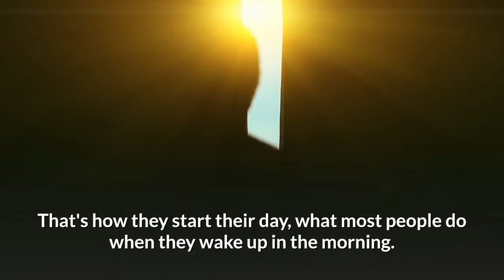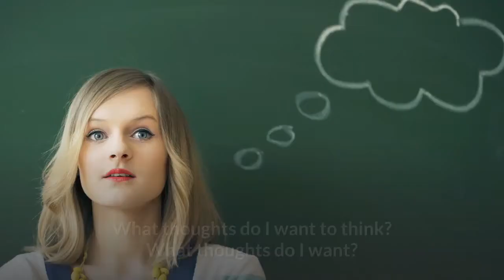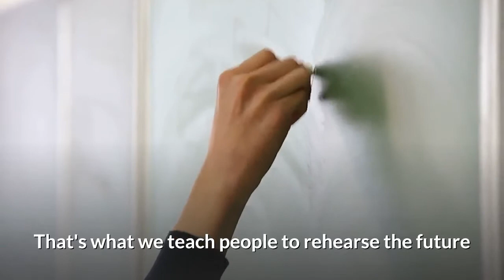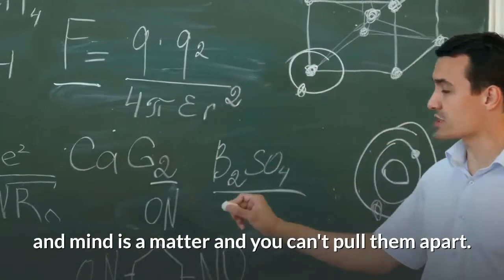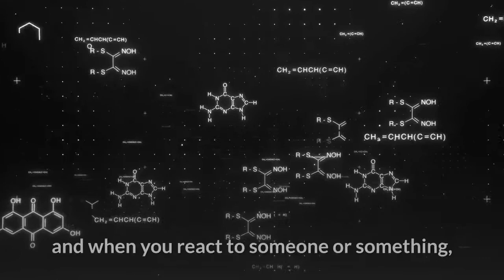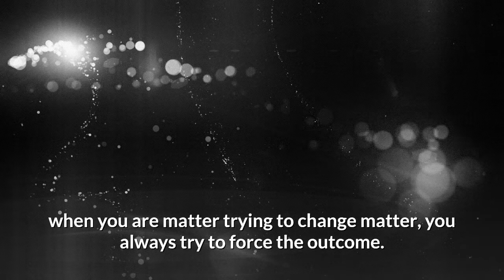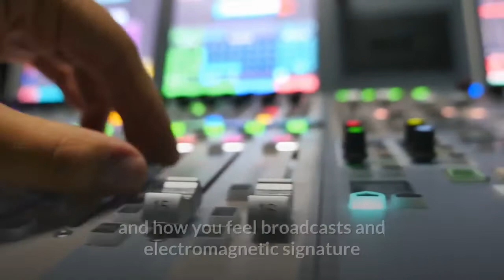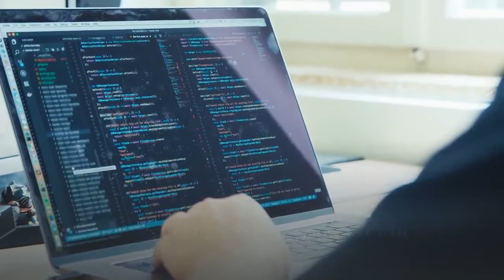"This Is Why You're Not Manifesting" - Joe Dispenza (Learn This To Manifest 10X Faster!) L.O.A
L.O.A. We hope to inspire you to live a better life and to keep you motivated to do so throughout the day ! This video took a lot of time to make to we would appreciate a like and a comment to tell us how you liked it. Share some things that keep you motivated in the comments ! Thanks !

David Icke Exposed ! 80% OF PEOPLE HAVE THESE SYMPTOMS - HERE IS WHAT IS GOING ON - DAVID ICKE